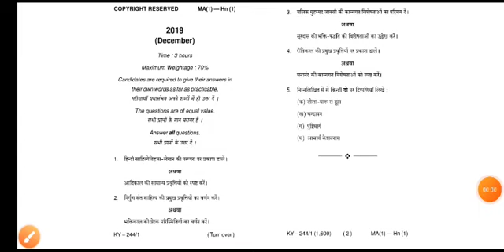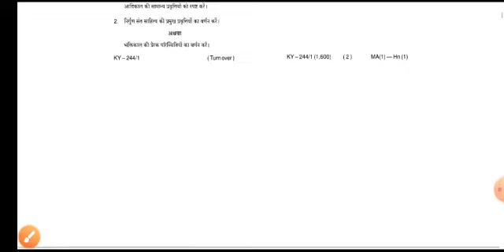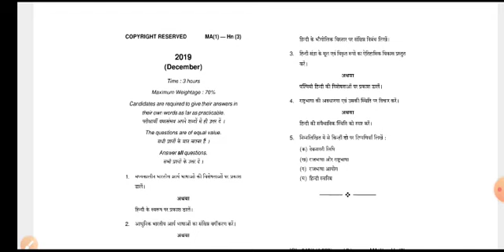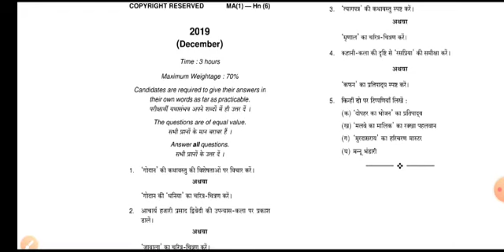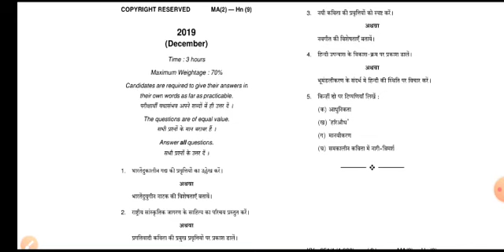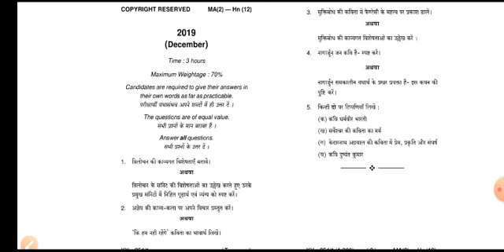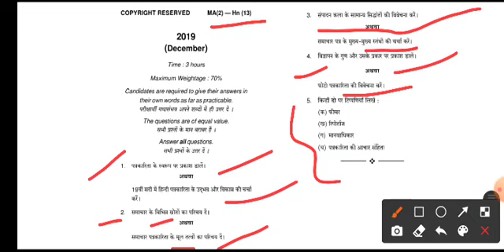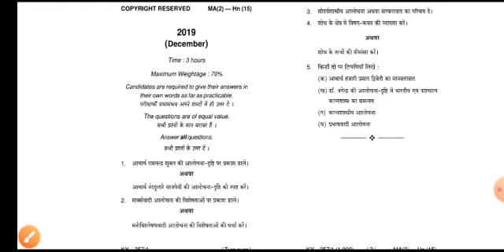Question Paper Of Distance M.A. Hindi, I & II year, Dec 2019, LNMU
Question Paper Of Distance M.A. Hindi, I & II year, Dec 2019, LNMU, ‎@Self Made Tutorial